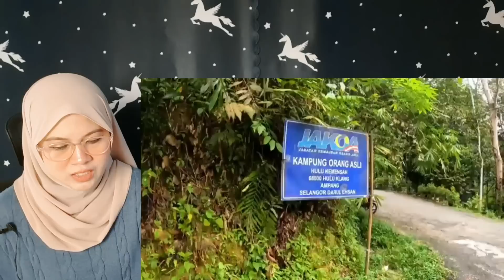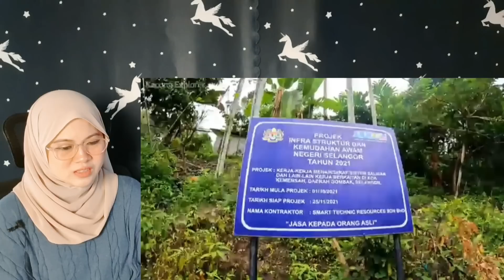INI KATA ORANG INDONESIA SAAT PERTAMA KALI TENGOK PERKAMPUNGAN SUKU ASLI DI MALAYSIA‼️